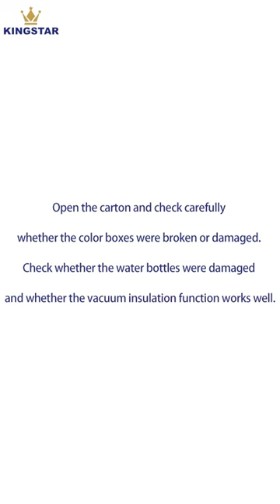Water Bottle Drop Test, Packaging Transportation Test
KingStar is an experienced custom water bottle water bottle manufacturer. OEM and ODM welcome.

Drop test a part of stainless steel water bottle packaging transportation test and reliability test.

KingStar is a leading manufacturer of stainless steel water bottle & containers. We help brand owners, dealers, Amazon sellers, and wholesalers to enhance their brand and increase selling. We have rich experience in fully customizing Stainless Steel Water Bottles, Tumblers, Mugs, Can Coolers, Food Containers, Soap Dispensers and other vessels in line with our clients’ needs.

· Free samples
· Professional advice on customization.
· Strong Research & Development engineering support.